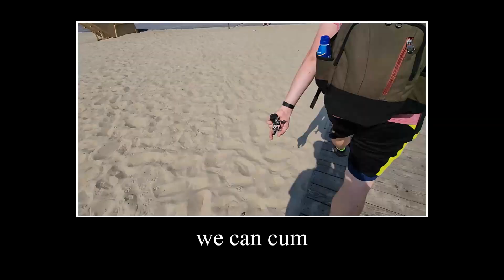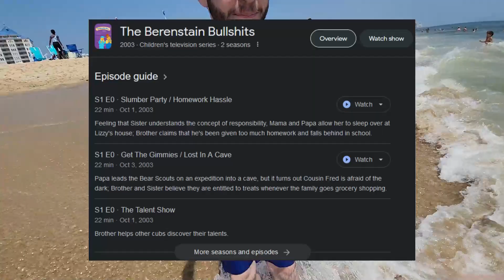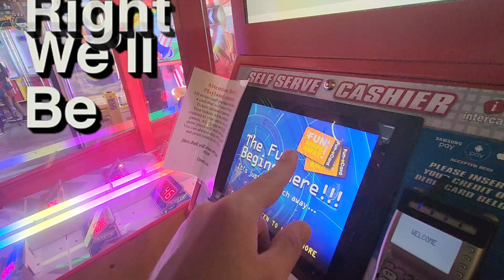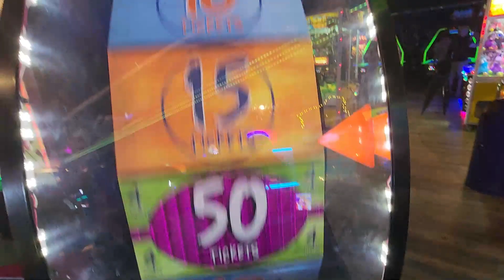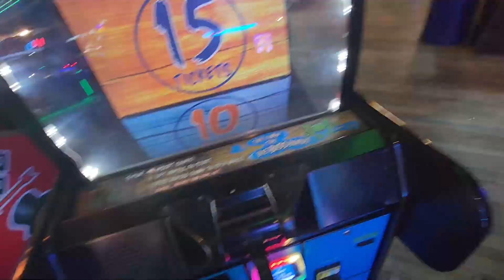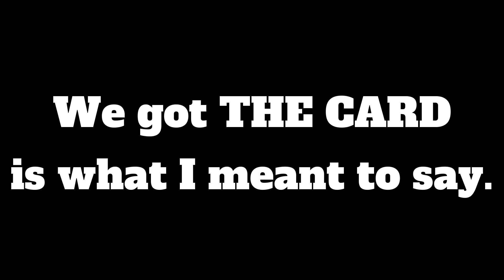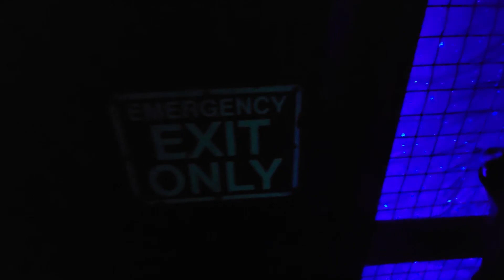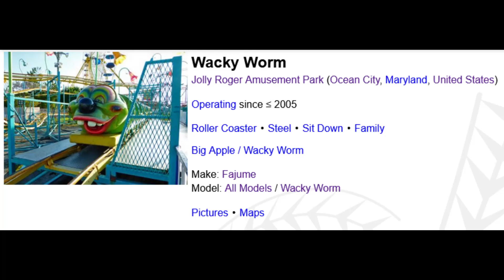Double D goes to Ocean City, MD! ft. Triple J!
On August 9th, (Wild F*ck) 2023, me and James took the short drive to Ocean City, MD! We live less than half an hour from here, but we didn't go there too often! And we each had just one out of the six coaster credits there. So, we had some work to do.

We also went to the beach for a bit, hung out at the arcade, and other shenanigans!

But what is Ocean City like, people who haven't been may be wondering? Watch to find out...